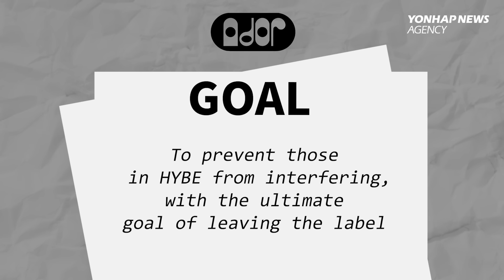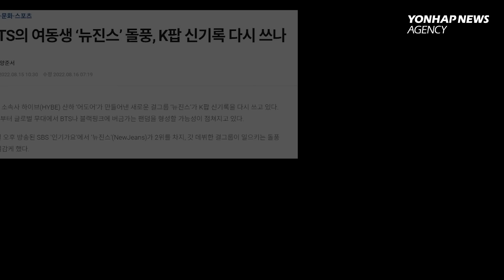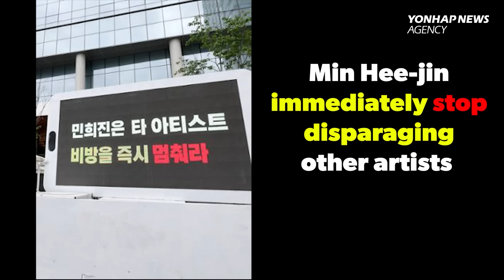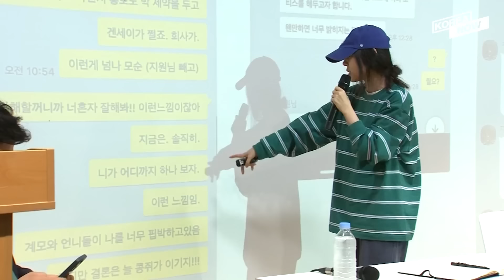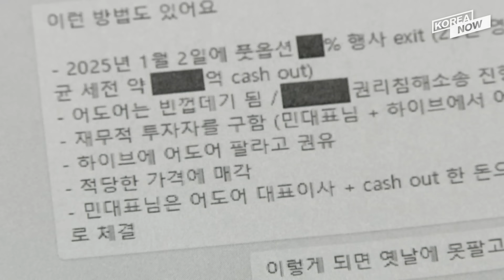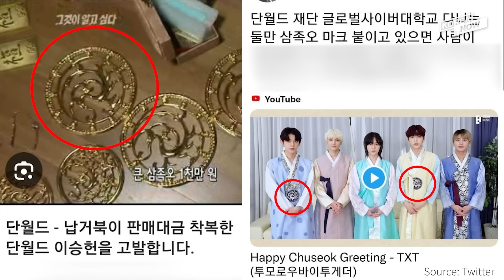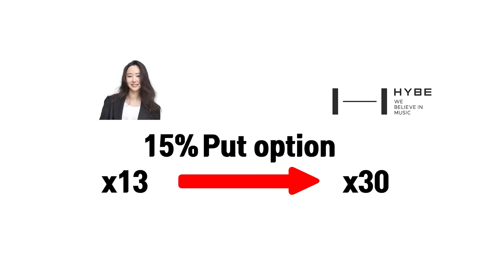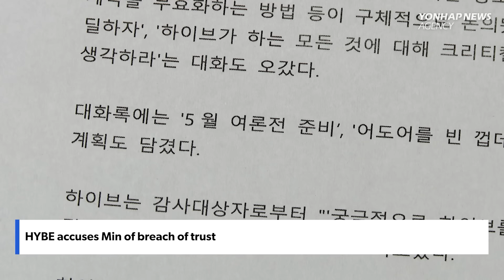Will ADOR's CEO Min Hee-jin step down?